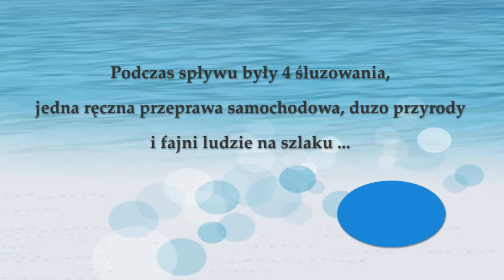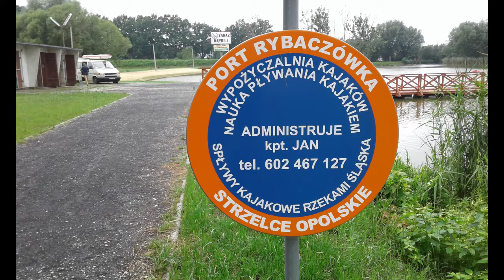Spływ kajakowy Odrą z Koźla do Krapkowic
Na odcinku 30 km od Koźla do Krapkowic po Odrze można spłynąć kajakiem.
Śluzowanie 4-krotne to jedna z atrakcji tego odcinka Odry.
Spływy po Odrze, Budkowiczance, Stobrawie i innych rzekach Opolszczyzny organizuje wypożyczalnia kajaków w Zagwiździu i kpt. Jan z Strzelec Opolskich.